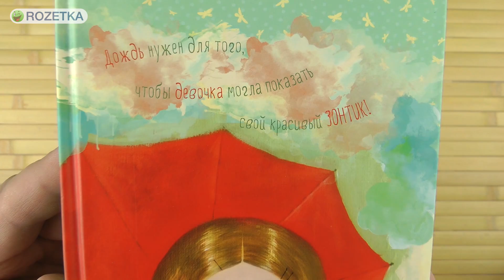Распаковка Axent Gapchinska A5 96 листов в точку Разноцветная 8408-03-А